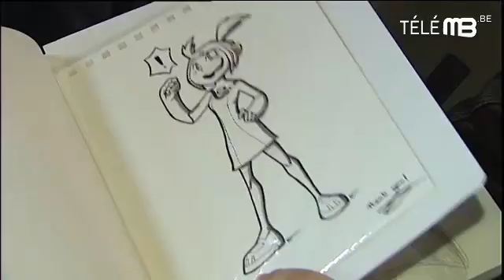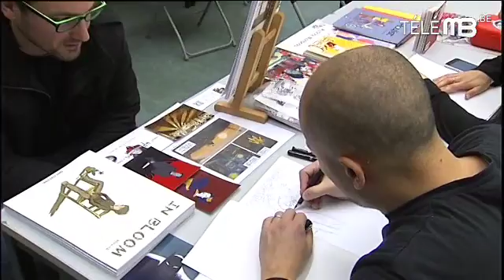Interview BDour 2016.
Reportage vidéo réalisé au festival BDour (Belgique) de 2016.